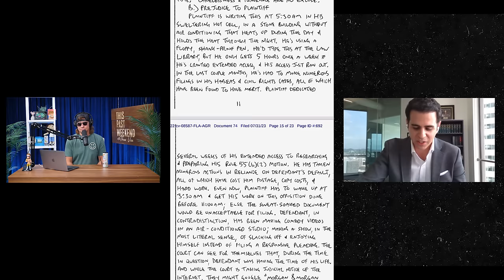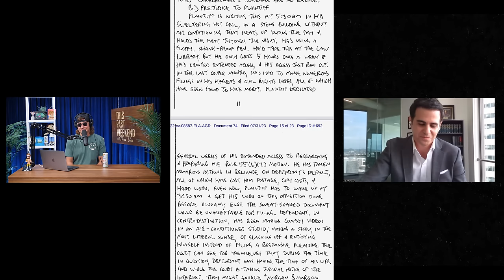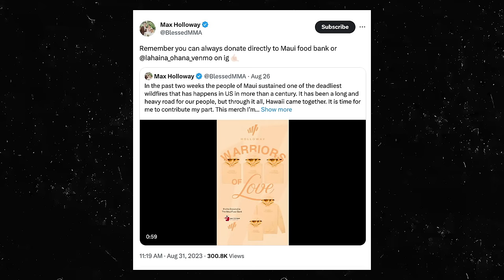The Last Sun | This Past Weekend w/ Theo Von #461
Theo Von is back with a solo episode of This Past Weekend to chat about his last few weeks in Canada, new developments in the Kai the Hitchhiker lawsuit, funeral tacos, and more. He also responds to some of your voicemails, interviews one of the men who caught the 800lb gator in Mississippi, and reveals that the podcast was defrauded.

or dial Pound LAW (#529). Their fee is free unless they win.

Ibotta: Ibotta is offering listeners $5 just for trying Ibotta, all you need to do is download the FREE Ibotta app and use code THEO when you register.

and use code THEO to receive your first month FREE - just pay $5 shipping.

DraftKings: Download the DraftKings Sportsbook app and use code THEO to sign up. New customers can take home $200 in bonus bets instantly for betting just $5.

Gambling problem? Call 1-800-Gambler or visit w w w 1 800 gambler dot net. In New York, call 877-8-HOPENY or text HOPENY (467369). Please play responsibly. On behalf of Boot Hill Casino & Resort (KS). 21 plus age varies by jurisdiction. Void in Ontario. See See D K N G dot co slash football for eligibility, terms and responsible gaming resources. Bonus bets expire seven days after issuance. Eligibility and deposit restrictions apply.